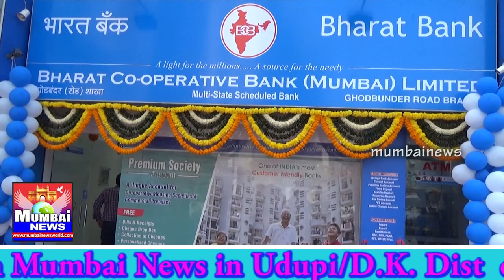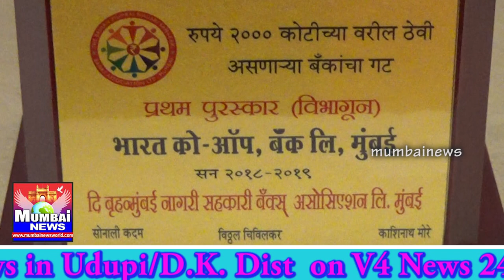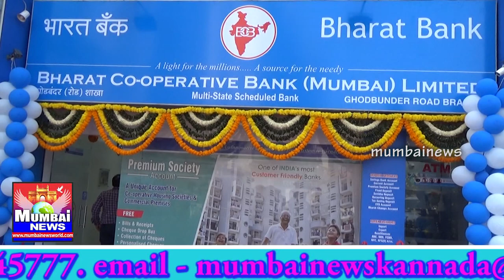(Bharat Bank bags Ist Prize for overall performance in the year 2018-19)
ಒಟ್ಟು ಸಾಧನೆಗಾಗಿ ಪ್ರಥಮ ಸ್ಥಾನ ಗಳಿಸಿದ ಭಾರತ್ ಬ್ಯಾಂಕ್.